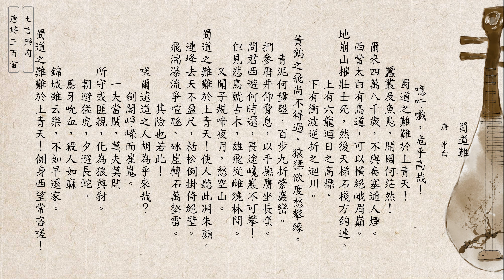唐詩三百首 李白 蜀道難 [七言樂府] (廣東話/粵語) 74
蜀道難 - 李白
噫吁嚱，危乎高哉！
蜀道之難難於上青天！
蠶叢及魚鳬，開國何茫然！
爾來四萬八千歲，不與秦塞通人煙。
西當太白有鳥道，可以橫絕峨眉巔。
地崩山摧壯士死，然後天梯石棧方鈎連。
上有六龍迴日之高標，
下有衝波逆折之迴川。
黃鶴之飛尚不得過，猿猱欲度愁攀緣。
青泥何盤盤，百步九折縈巖巒。
捫參曆井仰脅息，以手撫膺坐長嘆。
問君西遊何時還？畏途巉巖不可攀！
但見悲鳥號古木，雄飛從雌繞林間。
又聞子規啼夜月，愁空山。
蜀道之難難於上青天！使人聽此凋朱顏。
連峰去天不盈尺，枯松倒掛倚絕壁。
飛湍瀑流爭喧豗，砯崖轉石萬壑雷。
其險也若此！
嗟爾遠道之人胡為乎來哉？
劍閣崢嶸而崔嵬。
一夫當關，萬夫莫開。
所守或匪親，化為狼與豺。
朝避猛虎，夕避長蛇。
磨牙吮血，殺人如麻。
錦城雖云樂，不如早還家。
蜀道之難難於上青天！側身西望常咨嗟！

樂府詩為舊體詩詩體的一種，與古體詩、近體詩構成古典詩歌中的三大類，原指合音樂以唱的歌詩。 由於樂府是合樂的聲詩，因此以後凡是可傳唱的詩，都可稱為樂府。因此樂府不僅是齊言的詩，連長短句的詞、曲也被士人俗稱為樂府。